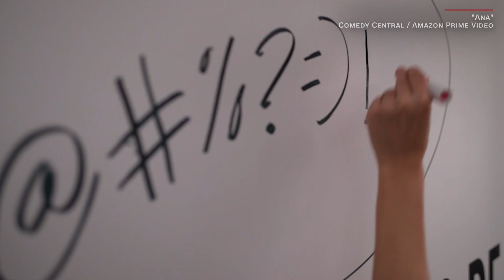¿Verás la nueva serie "Ana" de Comedy Central? Ana de la Reguera nos dice cuánto hay de su vida real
Riéndose de sí misma, así enfrenta Ana de la Reguera su vida en la nueva serie "Ana" de Comedy Central. La actriz conversó con Zona Pop CNN sobre la producción. Esto es lo que nos dijo.*-*-*-*-*-*-*-*-*-*-*-*-*-*-*-*-*-*-*-*-*-*-*-*-*-*-*-*-*-*-*-*-*-*-*-*-*-*